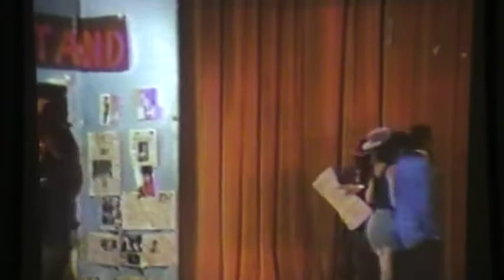Lynwood High School Guys and Dolls 1992 Part 1 Miss Massey's legacy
A production produced and directed by Miss Bernice Massey